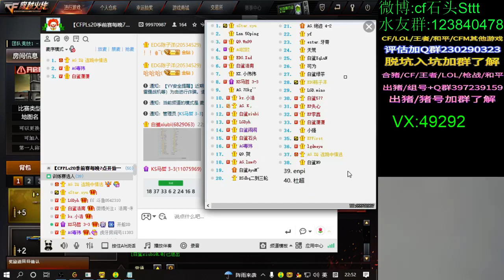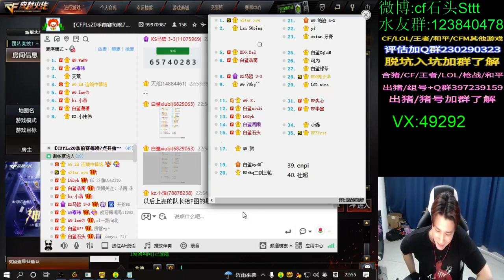house, was also cleaned by her without a speck of dust, even the oil - Camie Luckewicz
Camie Luckewicz
house, was also cleaned by her without a speck of dust, even the oil